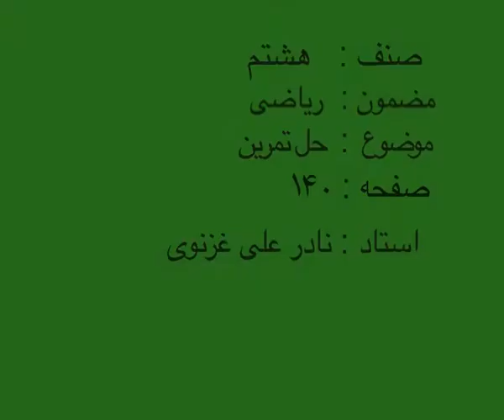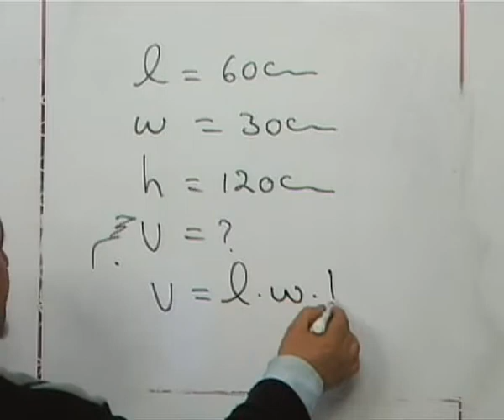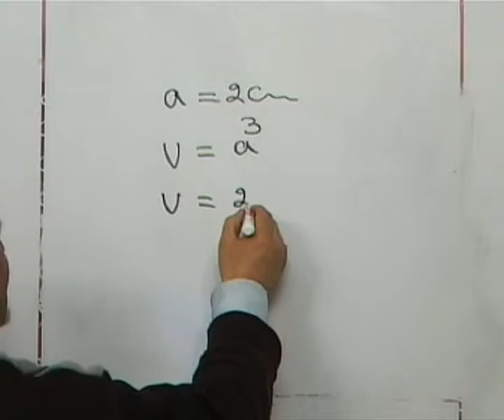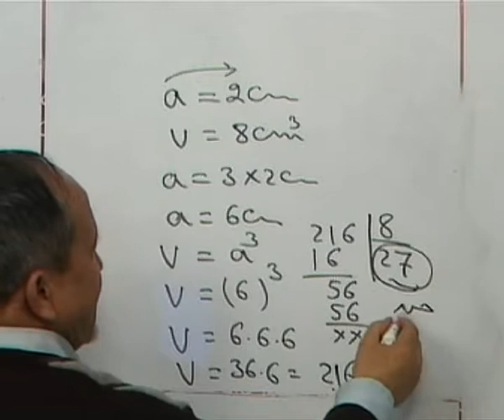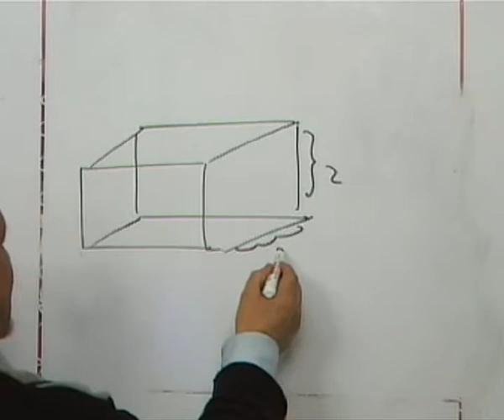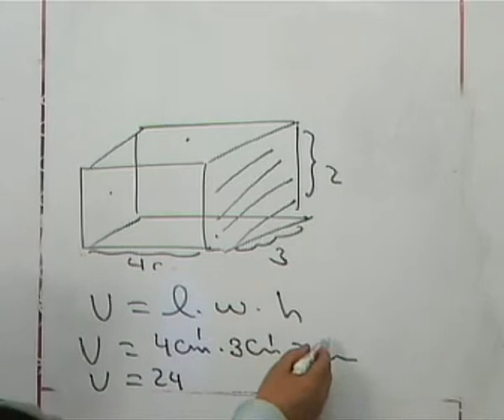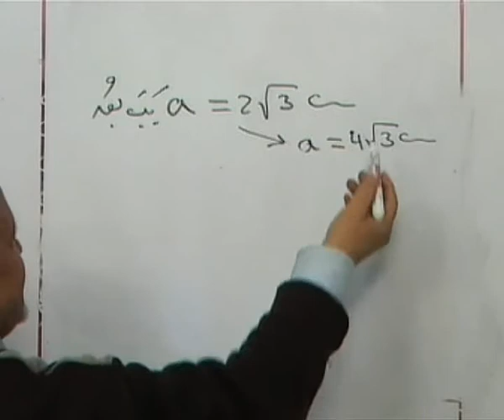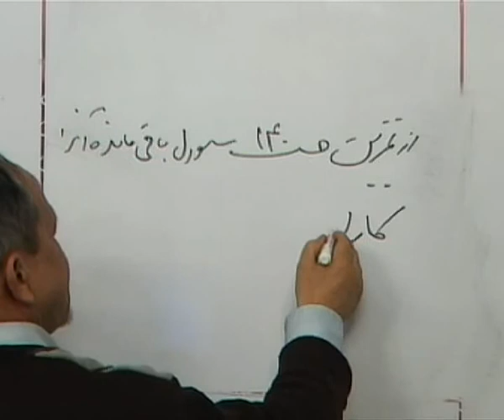M08 141 حل تمرین